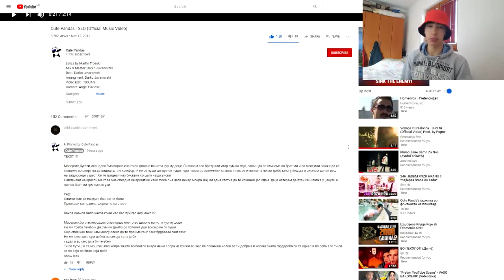RIP SCENA ПОСЛЕ ОВАА ПЕСНА - CUTE PANDAS - SEO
1LAJK 1 PANDA POJKE!